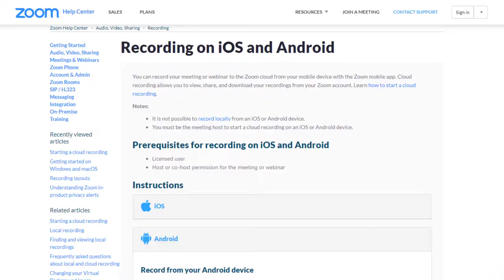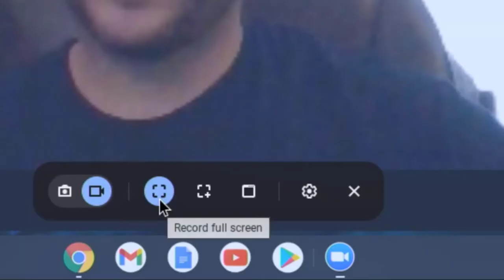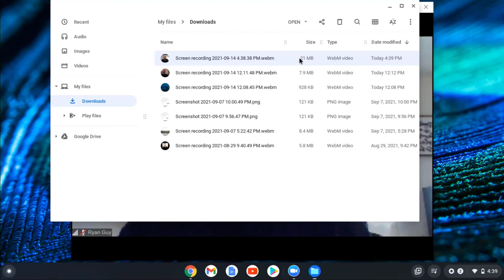Recording a Zoom meetings on a Chromebook